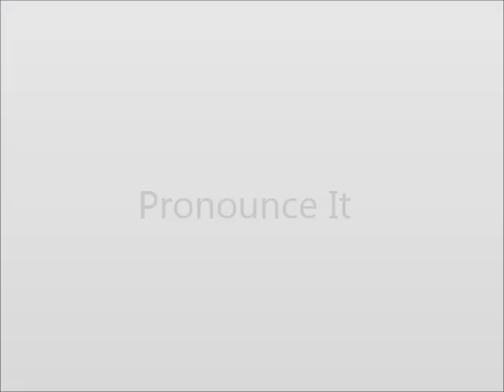How to Pronounce Cytoplasm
This video shows you how to say Cytoplasm.